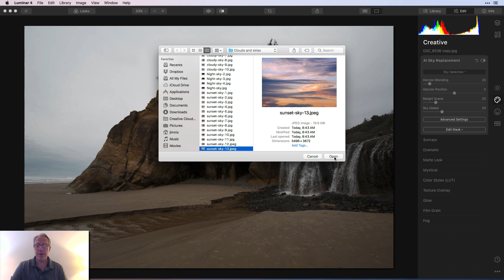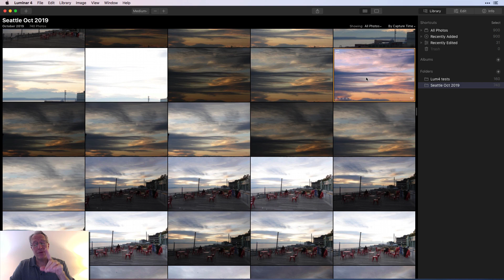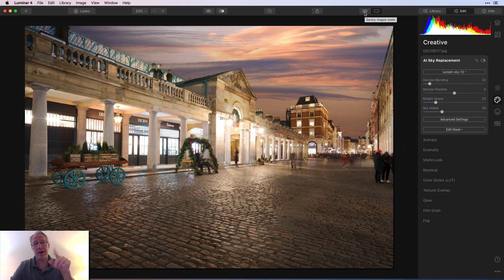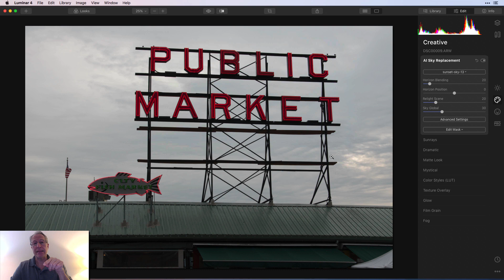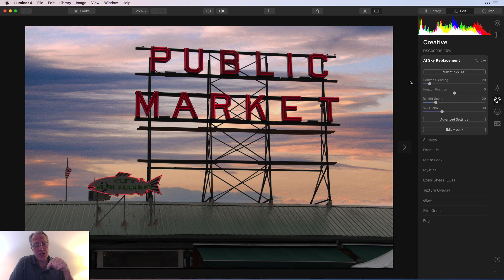Luminar 4: Yes, You Can Use Your Own Skies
So many people have asked me if you can use your own skies in Luminar 4 with the AI Sky Replacement filter. YES YOU CAN. Here is a video that shows how easy it is, along with a couple of tips and a little bit of insight. Thanks and hope it helps!

Hardware:
Sony A7II (main camera)
16-35mm wide angle
24-70mm midrange zoom
24-240mm super zoom
28mm prime
35mm prime
50mm prime